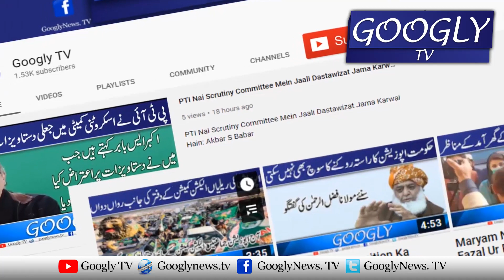Hamza Shehbaz Wazarat-e-Aala Kai Liyay Numbers Game Puri Honay Ka Dawa | Googly TV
Hamza Shehbaz Wazarat-e-Aala Kai Liyay Numbers Game Puri Honay Ka Dawa